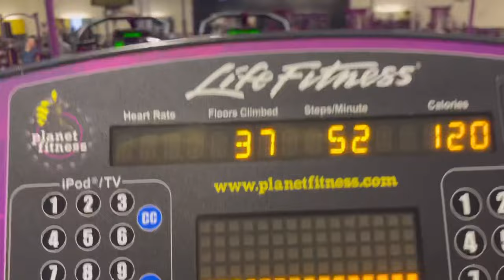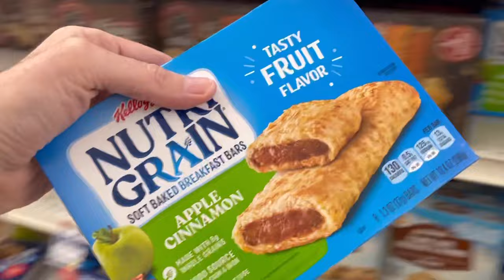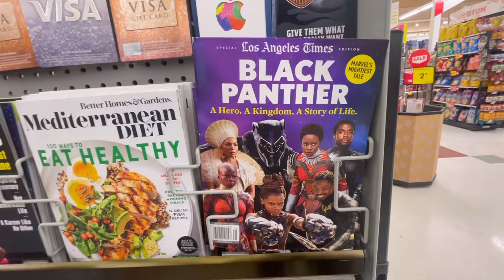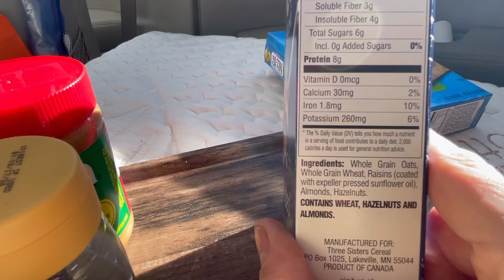What I Eat Living In My Car | Grocery Shopping | No Fridge No Stove | Why I Fast Daily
Today I will take you with me grocery shopping for my car and I will show you some of the foods I eat on a daily and weekly basis. I will also briefly explain why I do intermittent fasting daily and why it works so well for car life. Let’s go! 😃